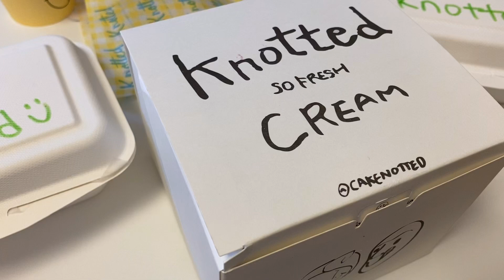노티드도넛🍩&우유크림크로플 리얼사운드 먹방 KNOTTED CREAM DONUT & CREAM CROFFLE MUKBANG ASMR먹방/ドーナツ/โดนัท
안녕하세요~!
오늘은 노티드 도넛&크로플 먹방인데요~
노티드는 줄을 안서고는 못먹을 정도로 인기가 어마어마 한거같아요!
그만큼 맛도 너무 맛있고
노티드는 우유크림이 정말이지 정말 최고!랍니다!
오늘도 맛있게 봐주시고
먹은지의 구독자가 되어주세요 여러분!!!♥